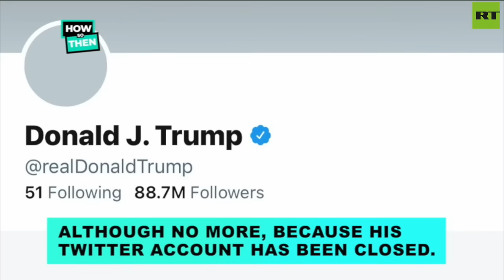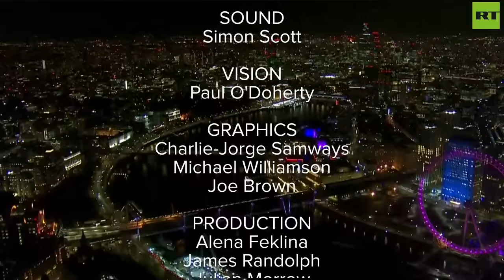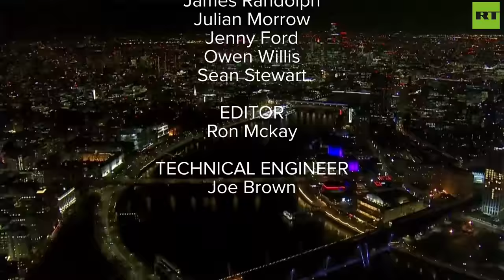MOATS Ep 82 with George Galloway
GEORGE GALLOWAY | And the Mother Of All Talk Shows.

04:44 - Moats Menu
07:04 - George's Monologue
23:46 - Anya Parampil
52:16 - Dr Ranjeet Brar
1:16:19 - John Kiriakou
1:53:36 - Professor William Hogan
2:13:50 - David Liddell OBE

SUPPORT THE MOTHER OF ALL TALK SHOWS:
Give SuperThanks!